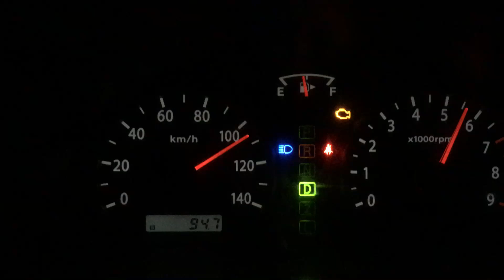Suzuki Every Turbo